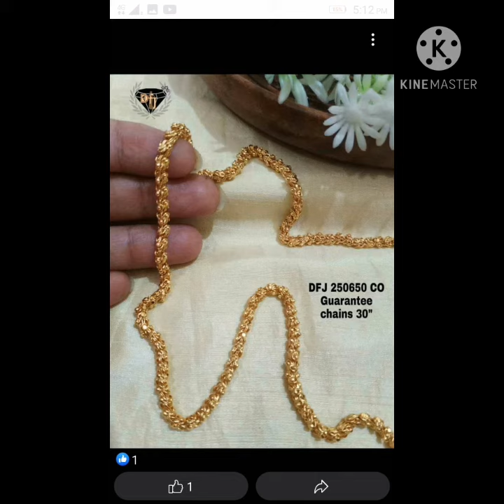Pustal tad chain designs with locket